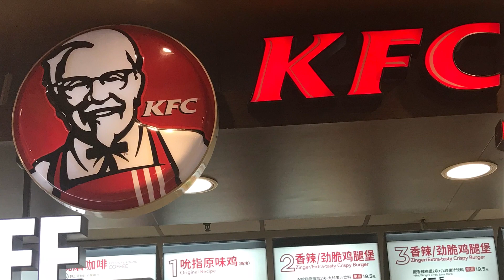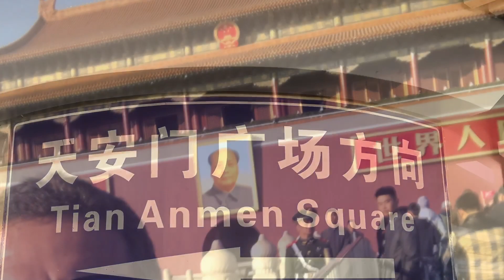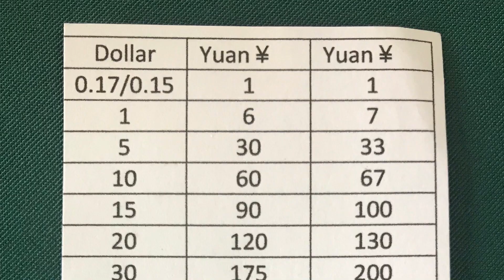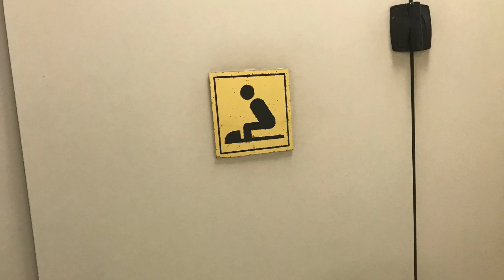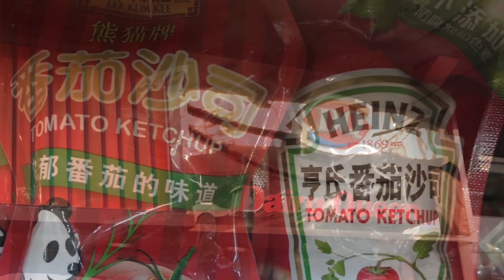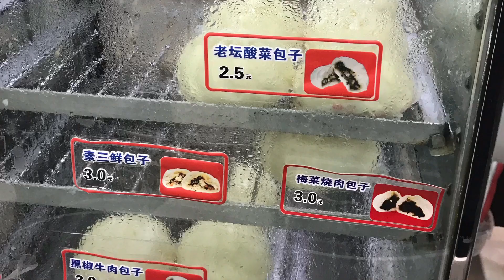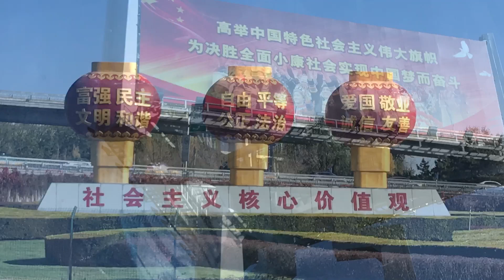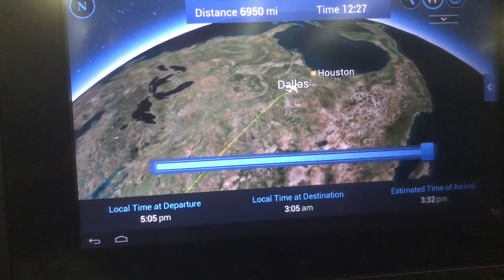China Adventure November 2017 (edited)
I️ traveled with EF Tours to China and this is the edited version. It was Amazing!!